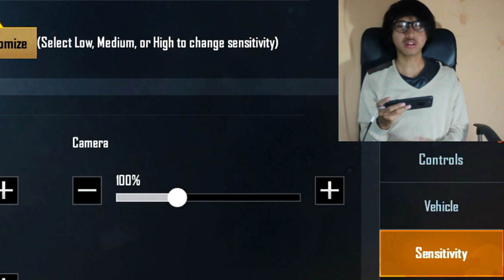CARA MENAHAN RECOIL DAN SETTINGAN TERBAIK SEMUA SENJATA DI PUBG DENGAN X6 - PUBG MOBILE INDONESIA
Cara menahan recoil pubg mobile dan settingan terbaik tiap senjata

OMAGA PUBG LUCU OCADZ PUBG MOBILE INDONESIA PUBG EXE SETTINGAN SENSITIVITAS PUBG MOBILE CARA MENAHAN RECOIL PUBG MOBILE SETTINGAN SENJATA PUBG TUTORIAL MENAHAN RECOIL PUBG